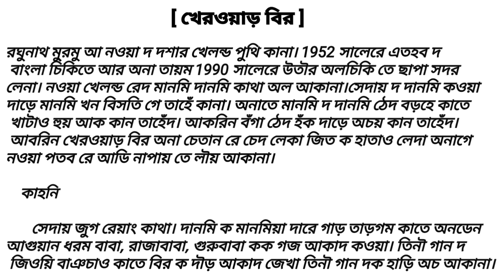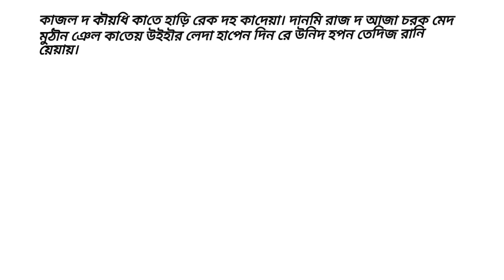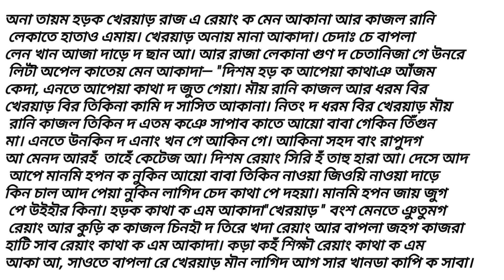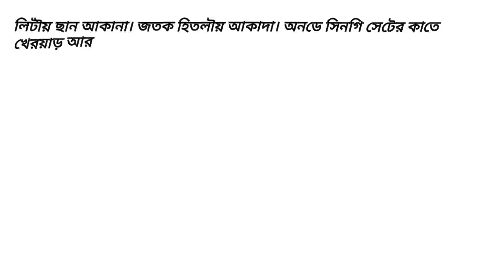খেরওয়াড় বির- পন্ডিত রঘুনাথ মুর্মু / kherwal Bir by Pandit Raghunath Murmu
Santali study 02

Ol Chiki Learning
Ol Chiki Education
All Semesters Exam Related Question And Answers Suggestion
Syllabus Based Question and Answers

Santali study 02

From - purulia West Bengal (India)